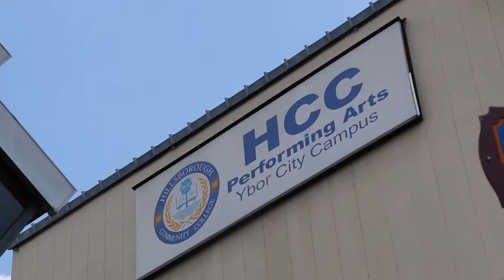Another Teen Movie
It's just an other teen movie.

✰ Ｆｒｉｅｎｄｓ ✰

♫  Ｍｕｓｉｃ ♫